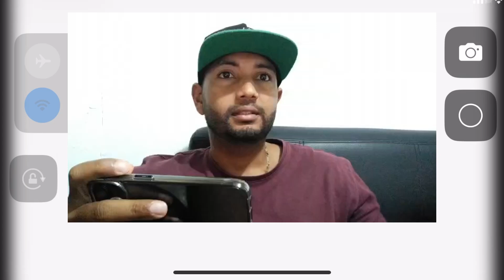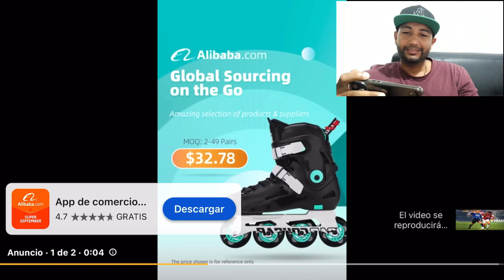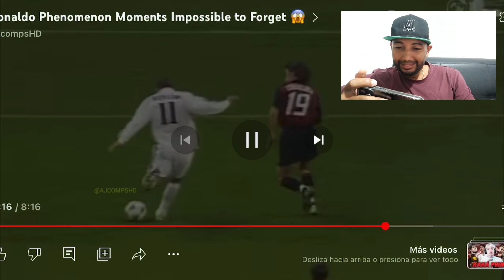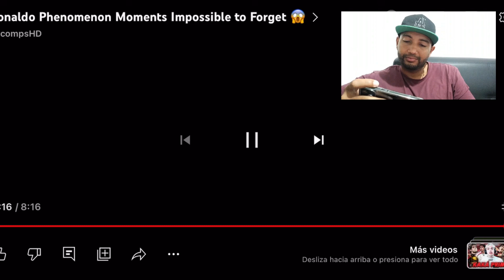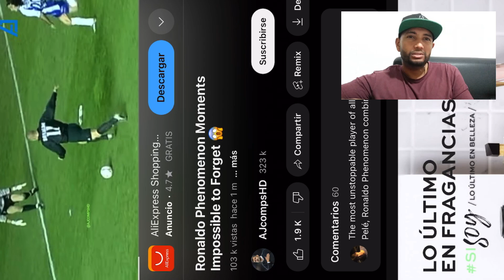REACCIONAMOS AL MEJOR DELANTERO CENTRO DE LA HISTORIA RONALDO NAZARIO